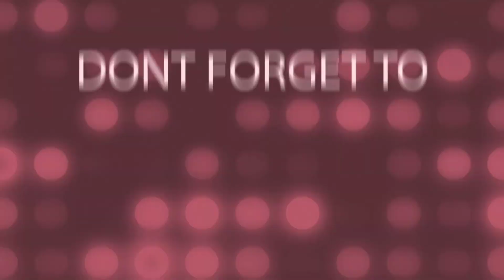Bhai Ko Di Pizza Party🍕🥰💕 funnyqna ng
Bhai Ko Di Pizza Party🍕🥰💕

discription :
& Thank you so much for showing your interest to me.

pizza party
family patty
family Party🍕🥰💕
party at home
family masti Vlogs
new york pizza
pizza dough
pizza recipe
homemade pizza
easy pizza dough
pizza crust
easy pizza dough recipe
best pizza dough recipe
pizza napoletana
neapolitan pizza
neapolitan pizza dough
family party
Chhote Bhai Ko Di Pizza Party🍕🥰💕